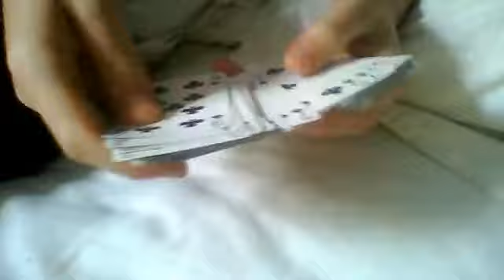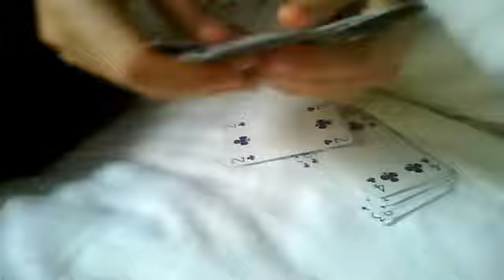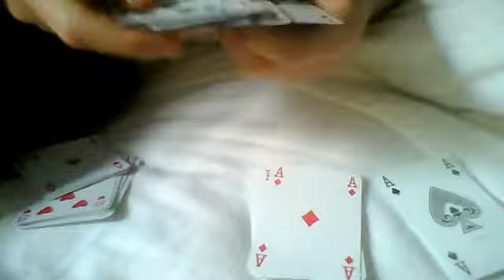Si Stebbens Stack Card Setup Tutorial/Revealed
seboli12345's webcam video May 22, 2011 11:48 AM